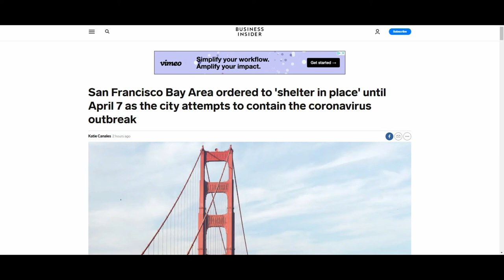San Francisco has been locked down